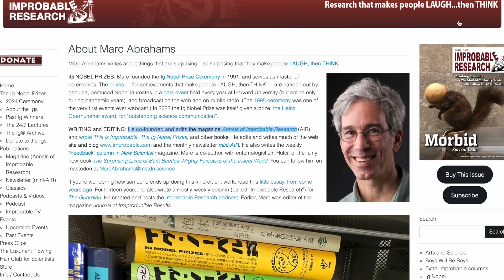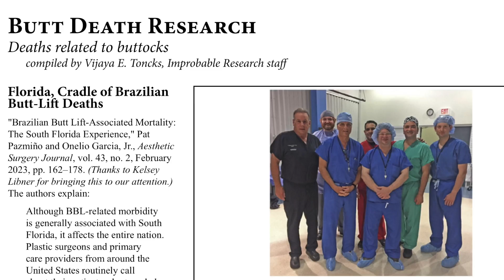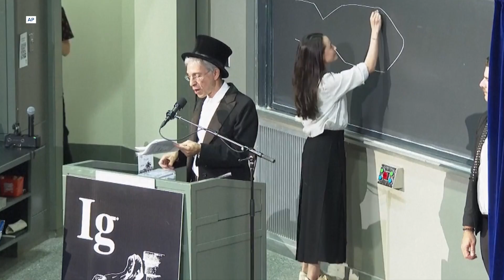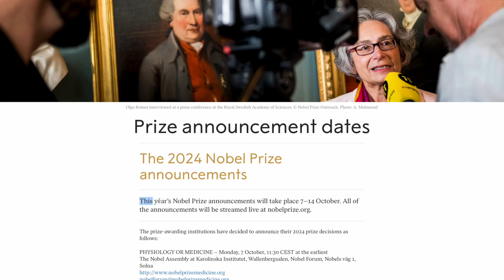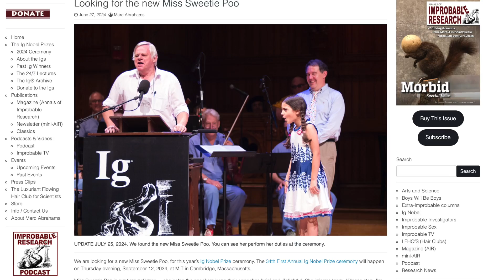🪱 Drunk worms, swimming dead trout & other weird science wins at 2024 Ig Nobels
Weird science takes center stage at the 2024 Ig Nobel Prize ceremony, where researchers are honored for quirky studies like separating drunk worms from sober ones, exploring the swimming abilities of dead fish, and pigeons to guide missiles. Your Daily News Refresh covers an annual celebration of the strangest and most comical scientific discoveries that’s intended to make you laugh and think.